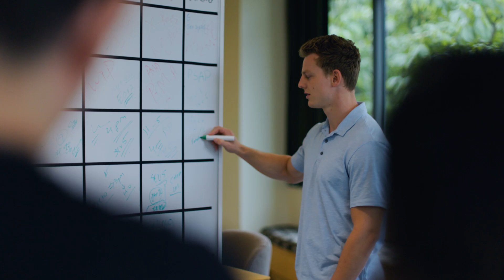Working at AWS in the Support Engineering Team - Meet Sean, Cloud Support Engineer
AWS Support Engineering team is at the forefront of transformational technology assisting a global list of industry-leading companies that are taking advantage of a growing set of services and features to run their mission-critical applications. AWS Support is one-on-one, fast-response support from experienced technical support engineers. We help our customers on technical issues and provide additional guidance to operate their infrastructures in the cloud. Customers with operational issues or technical questions can contact a team of support engineers and receive predictable response times and personalized support.